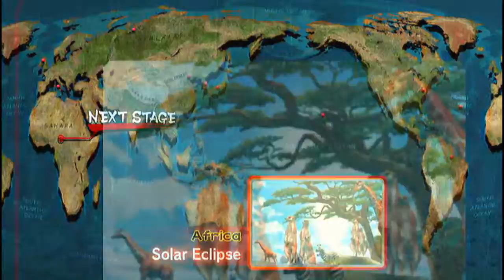Cory raging on street fighter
Skip until about 7:30 to see the main things that made him rage. xD otherwise watch the fun commentary here. ;D